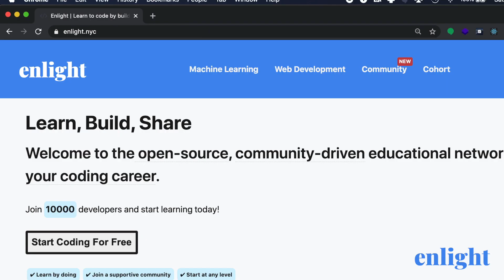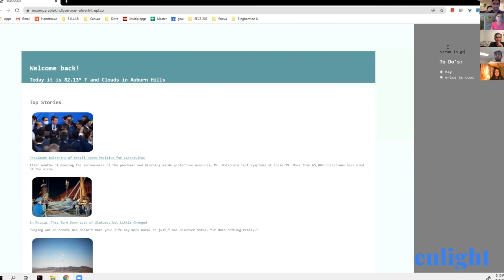What are you waiting for? | Enlight Cohorts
Launch your coding journey. Learn to code in just two weeks by building real projects.

We're not your typical online course or coding bootcamp. Throughout this program, you'll complete four unique web development or data science projects of your interest through following tutorials and live workshops.

Our experienced team of mentors is here to help — anytime. We'll guide you as you complete your projects and answer your questions along the way in just a few minutes. All mentors are previous cohort members so they can relate to your experience.

From social hour challenges to live workshops, we're a supportive community. Enlight Cohorts are designed for your success — we're in this together from building your first personal website to presenting your capstone at demo day.